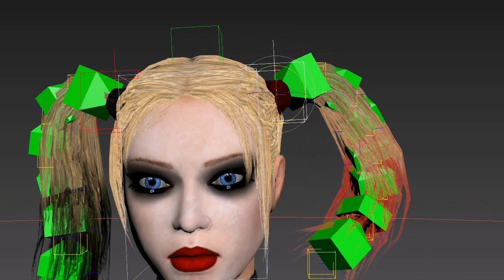Harley Quinn 3d animation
Harley Quinn 3ds max animation.